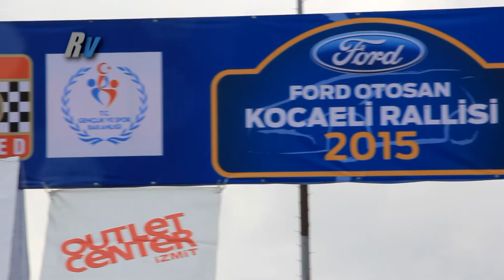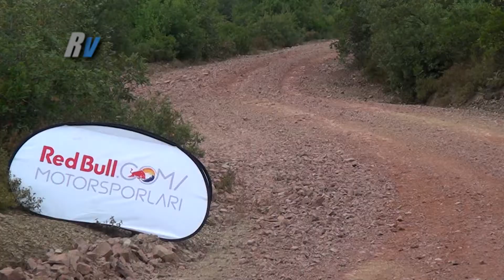2015 Ford Otosan Kocaeli Rallisi / Hannu Pulkkinen - Juha Rahkonen / Ford Escort MK2